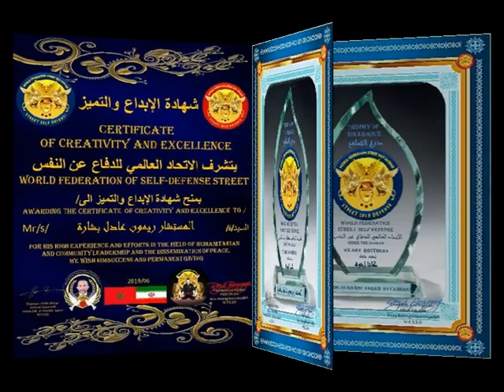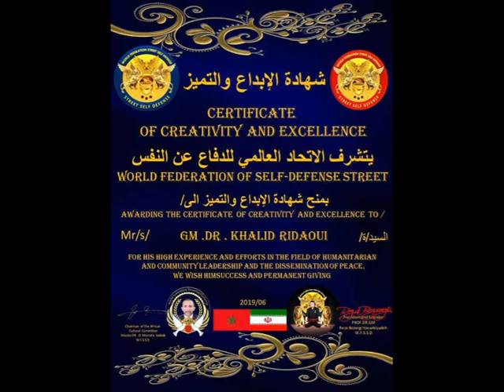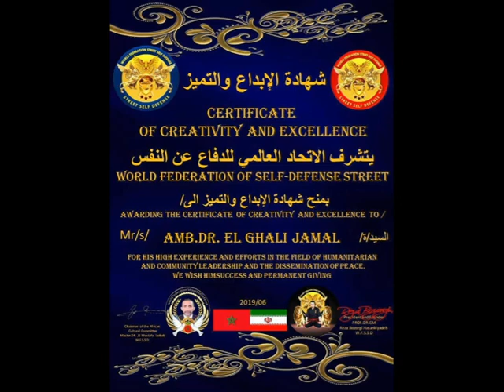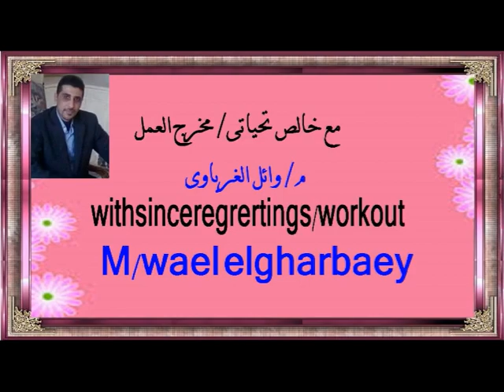السفير المصطفى لعباب اهداء الاتحاد العالمى للدفاع عن النفس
تحية طيبة
يتشرف الاتحاد العالمي للدفاع عن النفس منح شهادة الابداع والتميز للشخصيات المأثرة في المجتمعات وذلك لنشر ثقافة الروح الرياضية تحت شعار-- الرياضة اخلاق--